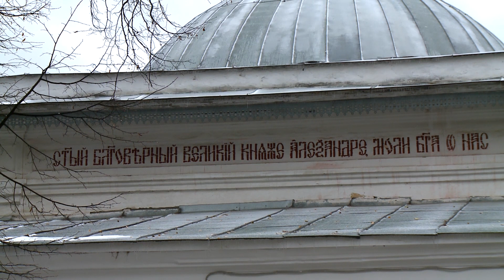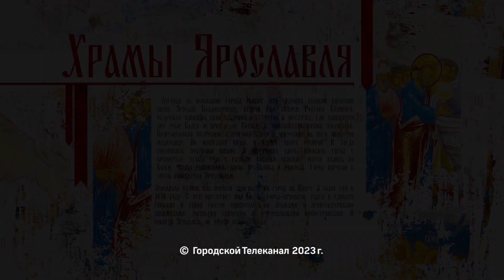Храмы Ярославля / Параскевы Пятницы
Любимый храм ярославского купечества,островок православной жизни. Церковь Параскевы Пятницы в Калачной слободе стал героем очередной серии документального проекта журналиста Городского телеканала Марины Смарагдовой.В 20-м веке храм был и складом, и общежитием, и спортивной базой.Первая служба состоялась в 1995 году.Рассказ посвящен истории храма и его святыням.